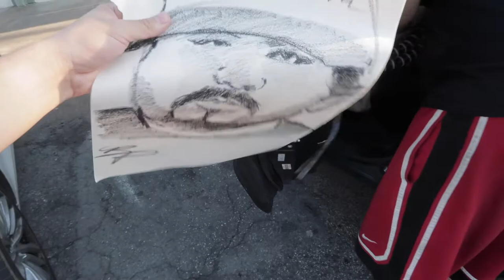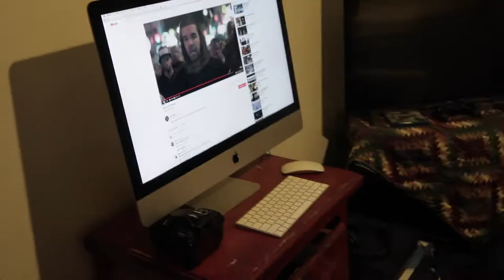Put Em in a Coffin